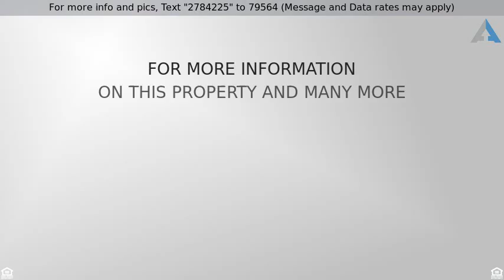Priced at $142,500 - 42 Cleveland Drive, Buffalo, NY 14223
Charming Colonial Close to All Conveniences!

You'll love this charming Colonial! Walk up to a cozy front porch overlooking the quiet neighborhood. Large living room with built-in shelving, formal dining room with updated light fixture. Bow window overlooking the backyard in the grand family room with a beautiful gas fireplace and natural woodwork! 1st floor 1/2 bath off the sunny kitchen. Updated 2nd floor bath w/ceramic tile. Freshly painted bedrooms. Partially finished basement, high efficiency furnace, updated electric. Awesome fully fenced yard with patio. This home is a must-see! Showings begin Wednesday April 6th.